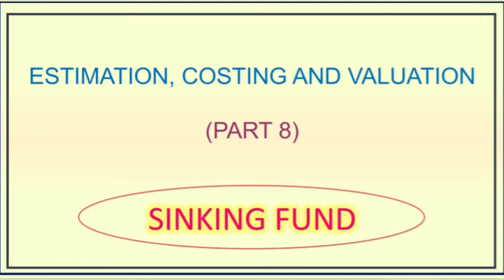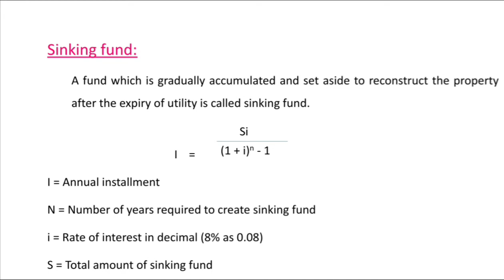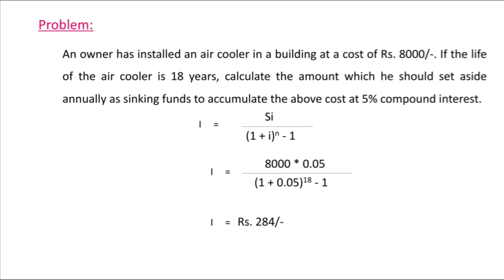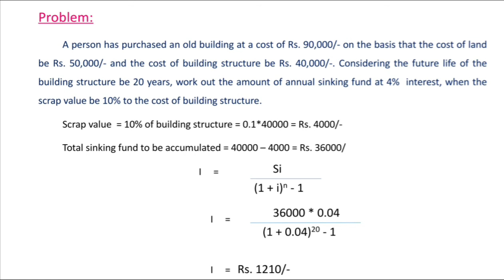Sinking fund l Estimation, Costing and Valuation engineering l Part 8 l TNPSC AE l SSC JE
This video covers the topic sinking fund in Estimation and Valuation engineering.

Estimation, costing and Valuation

Need your continuous support and suggestions.